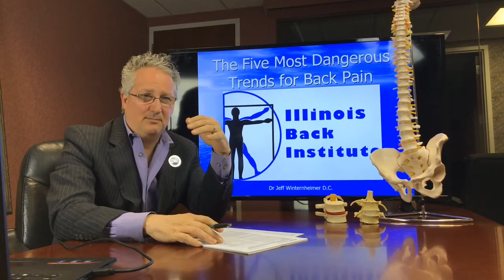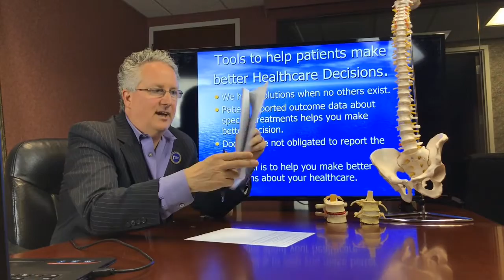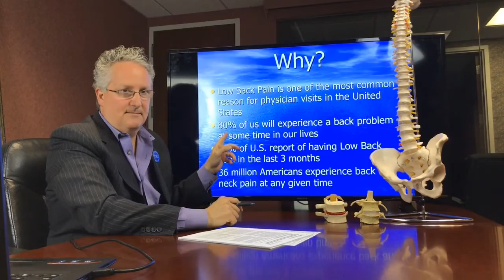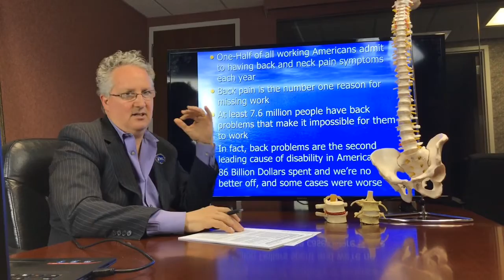Warning - The Most Dangerous Trend Of Back Pain And Herniated Disc Treatment